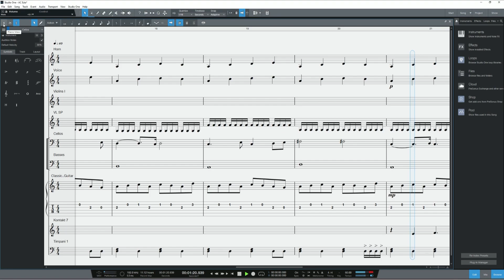Assassin’s Creed Cover🔥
Ezio’s Family Full Cover by Me